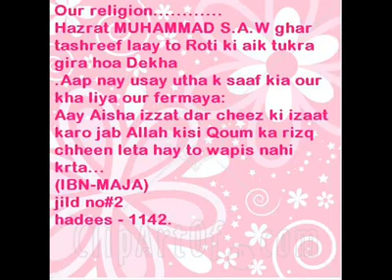Dont Waste Food